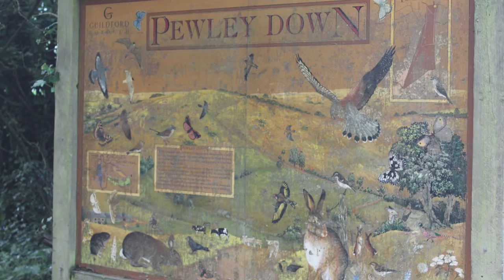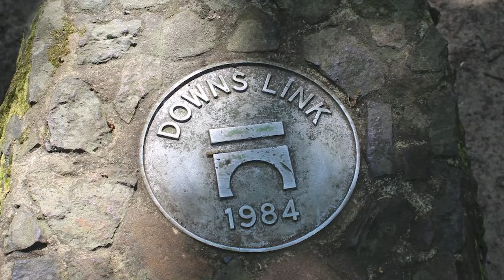St Martha's Hill and Chantry Woods - May 2018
These photographs were taken by me during a walk in Surrey, England in 2018.

The music is Veracruz - Quincas Moreira